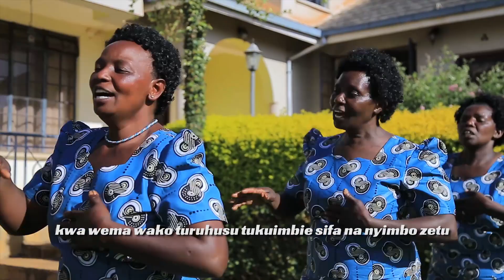USIFIWE MULUNGU (OFFICIAL VIDEO) - St. John Kusyomuomo Catholic Choir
Performers: St. John Kusyomuomo Catholic Choir
Producer: Verony Productions Ltd.

MTUNZI : Nichodemus Mwithi
St. John Kusyomuomo Catholic Choir - Machakos Diocese